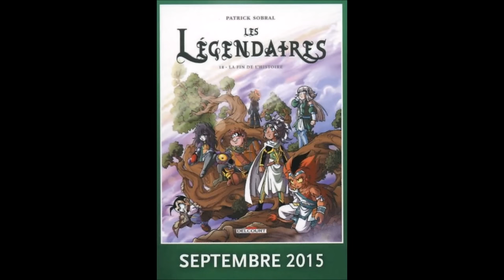Les Légendaires TV - N°3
Les Légendaires TV est une émission mensuelle consacrée à l’actualité des Légendaires, bande dessinée de Patrick Sobral. Ce projet a été crée par Les Légendaires FAN, site de relais d’actualité sur cette même B.D.
Ce troisième numéro comporte un générique et est un peu plus long que les autres ! Au programme dans l'actualité du mois de Juin : les couvertures des Tome 18 et 4 Origines, des extraits, l'apparition de produits dérivés, un concours et l'agenda ! Bon visionnage !

Attention, une erreur s'est glissée dans la vidéo. Nous disons que Patrick Sobral dédicacera  les 26 et 27 Juillet au Festival BD de la Fouillade, mais c'est en réalité les 25 et 26 Juillet !